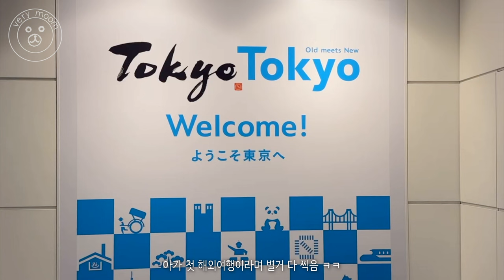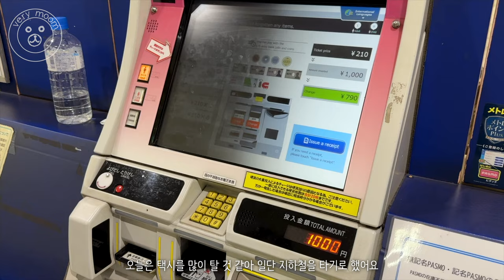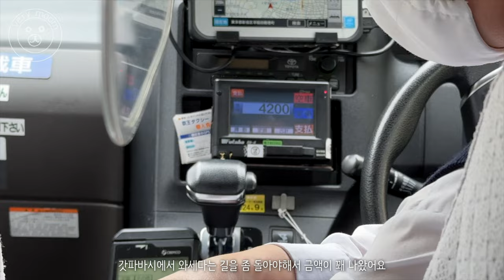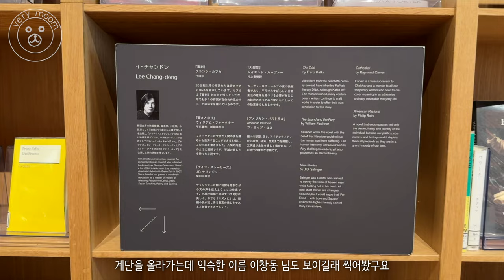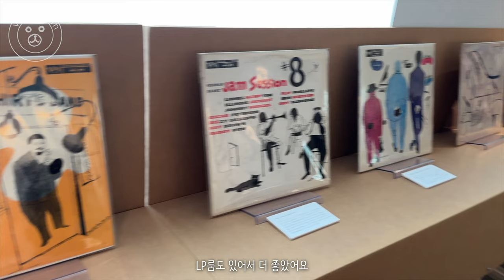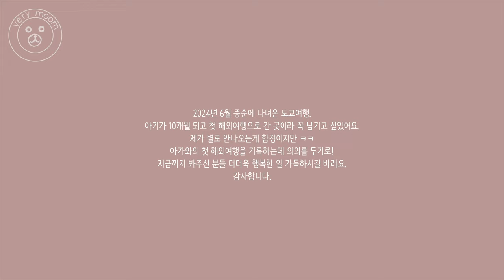도쿄여행VLOG #1 갓파바시 도구주방거리 쇼핑부터 무라카미 하루키 라이브러리로 꽉 채운 첫 날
10개월 아기와 처음으로 간 해외여행지는 도쿄!
김포-하네다 라인이라 비행도 수월했고, 베이비 패스트트랙이 있다보니 줄 안서고 빠르게 다닐 수 있어 좋았어요.
첫날은 제가 꼭 가고 싶었던 갓파바시 도구주방거리 먼저!!
여기서 이것저것 소소하게 쇼핑하고, 무라카미 하루키 토크콘서트 참석을 위해 와세다 대학으로~
와세다 안에 있는 하루키 라이브러리도 자세히 담아봤는데, 하루키 좋아하시는 분들께 도움이 되었길!

그럼 오늘도 봐주셔서 너무너무 감사하구요.

Filmed & Edited by VERYMOOM 베리뭄